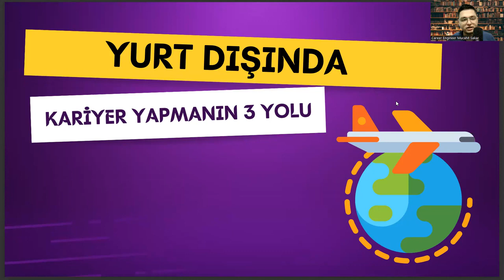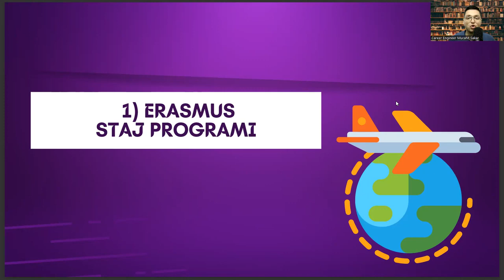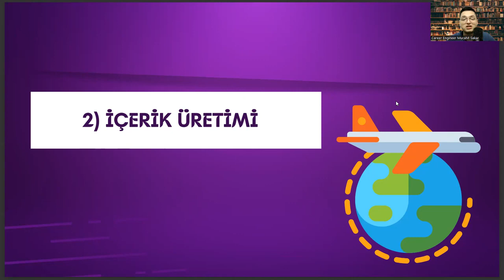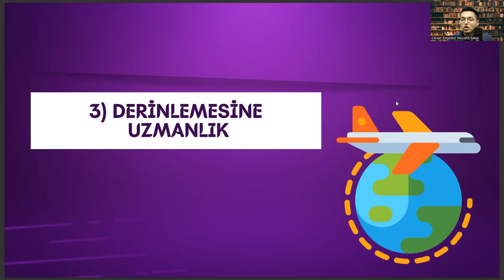İç Mimarlık Mezunları İçin Yurt Dışında Kariyer Yapmanın 3 Yolu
iç mimarlık ve çevre tasarımı taban puanları 2023,
psikoloji sıralama 2022,
iç mimarlık maaşları 2022,
iç mimarlık maaşları 2023,
yök atlas 2022,
iç mimarlık taban puanları 2023,
2022 iç mimarlık taban puanları,
2023 iç mimarlık taban puanları,
mimarlık sıralama 2022,
mimarlık sıralama 2023,
iç mimarlık sıralama 2022,
iç mimarlık sıralama 2023,
dgs iç mimarlık ve çevre tasarımı taban puanları 2022,
havacılık yönetimi nedir,
ic mimarlik cevre tasarimi taban puanı,
iç mimarlık için hangi dersler iyi olmalı,
tercih robotu 2022,
iç mimarlık için kaç net gerekir tyt-ayt 2022,
iç mimarlık puanları,
iç mimarlık taban puanları,
mimarlık taban puanları,
iç mimarlık çevre tasarımı,
iç mimarlık ve çevre tasarımı,
iç mimarlık çevre tasarımı taban puanları,
iç mimarlık ve çevre tasarımı taban puanları,
iç mimarlık sıralama,
yks puan hesaplama 2022,
psikoloji sıralama 2022,
yök atlas 2022,
2022 iç mimarlık taban puanları,
2023 iç mimarlık taban puanları,
mimarlık sıralama 2022,
mimarlık sıralama 2023,
havacılık yönetimi nedir,
tercih robotu 2022,
iç mimarlık puanları,
mimarlık taban puanları,
iç mimarlık sıralama,
mimarlık sıralama,
2022 iç mimarlık taban puanları,
mimarlık taban puanları 2022,
iç mimar,
yök,
iç mimarlık nedir,,
iç mimarlık bölümü,
yök atlas iç mimarlık,
yök atlas,
istanbul üniversitesi iç mimarlık,
istanbul üniversitesi,
mimarlık maaşları,
iç mimarlık maaşları,
iç mimarlık ve çevre tasarımı taban puanları 2022,
iç mimarlık ve çevre tasarımı sıralama,
eşit ağırlık iç mimarlık taban puanları,
ankara iç mimarlık,
mimarlık sıralama,
2022 iç mimarlık taban puanları,
iç mimar,
yök,
iç mimarlık nedir,,
iç mimarlık bölümü,
yök atlas,
istanbul üniversitesi,
mimarlık maaşları,
iç mimarlık maaşları,

havacılık yönetimi nedir,
tercih robotu 2022,
iç mimarlık puanları,
mimarlık taban puanları,
iç mimarlık sıralama,
mimarlık sıralama,
2022 iç mimarlık taban puanları,
iç mimar,
yök,
iç mimarlık nedir,,
iç mimarlık bölümü,
yök atlas,
istanbul üniversitesi,
mimarlık maaşları,
iç mimarlık maaşları,
ankara iç mimarlık,